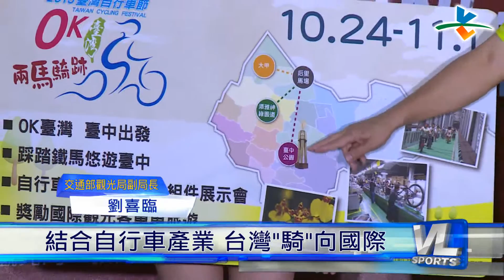9/30 2015自行車節開跑! 各路鐵馬高手齊聚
相信所有熱愛自行車運動的車友們，絕對不會錯過台灣自行車節！邁入第五年的自行車節，從開始舉辦之後，已經在國內外建立良好的口碑，參加的人數可以說是逐年遞增，就連旅居台灣的外國朋友，都用自行車天堂來形容台灣

包括眾所矚目的台灣自行車登山王挑戰賽和騎遇福爾摩沙環島以及日月潭騎乘等原有的三大主軸活動之外，今年也新增第四大活動，叫做0K兩馬騎跡，要結合台中的自行車產業，把台灣自行車文化推向國際！